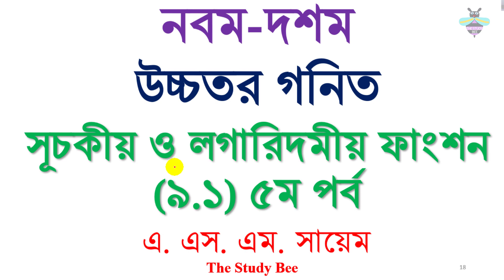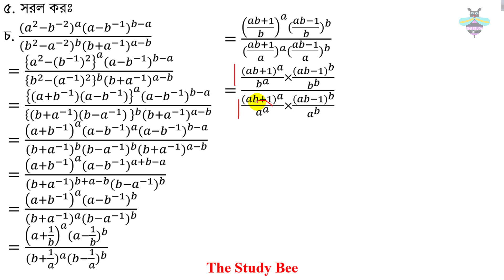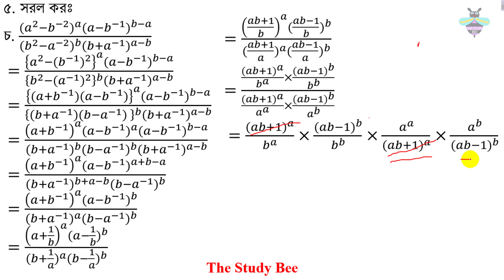উচ্চতর গনিত || সূচকীয় ও লগারিদমীয় ফাংশন || ৯.১ || ৫ম পর্ব||SSC||Higher Math ||Problem Solve (৫ এর চ)